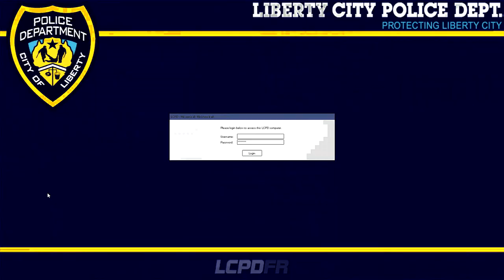LCPDFR 1.0c ELS V8 EFLC Robot Man Juice 100k views :)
just a short lcpdfr video crashed and never recovered so posting what i did get in a cool new car new siren that i wanted to post a week ago
well take care ever one I OFFICIALLY HAVE OVER 100K VIEWS TOTAL  i never thought of all the views together and its not a ton but to me its more then i thought id ever get so thank you :)